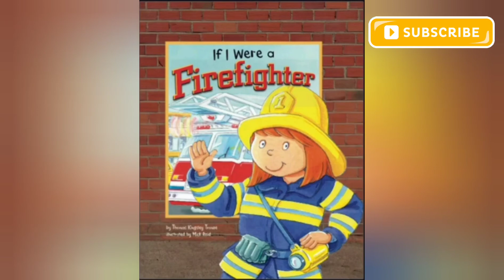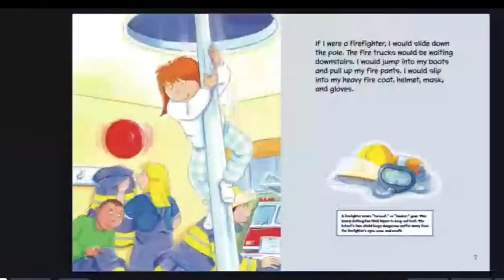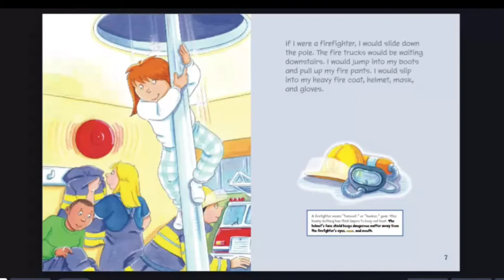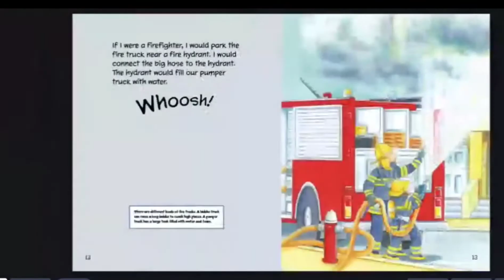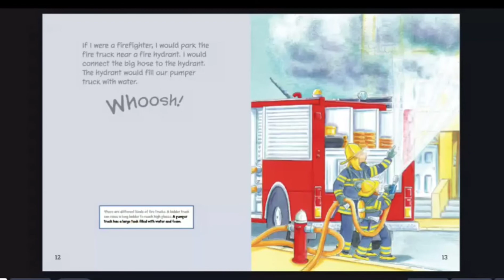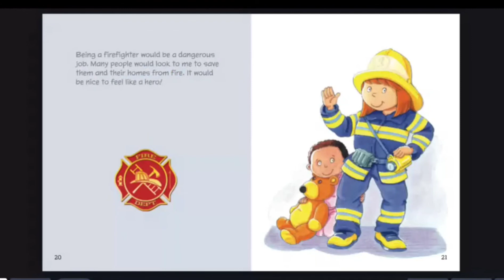If I were a Firefighter